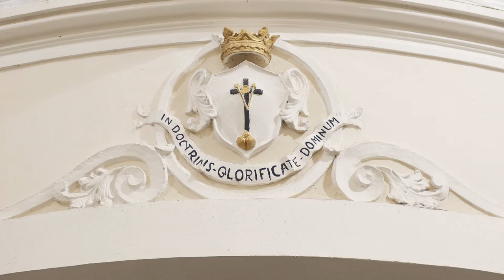Ave Maria, V. VAVILOV (Caccini) ENSEMBLE DEL PRINCIPATO Feat, Domenico CALIA e Gianfranco MESSINA.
AVE MARIA, Vladimir VAVILOV (G. Caccini)
Trascrizione per chitarra classica ed arrangiamento: Amedeo CARROCCI
ENSEMBLE DEL PRINCIPATO - Topic
Voce: Lucilla AMEDEO CARROCCI & LUCILLA SCARSELLA - Topic
Clarinetto: Domenico CALIA @domenicocalia7555
Pianoforte: Gianfranco MESSINA @gianfrancomessina183
Producer: Amedeo CARROCCI
AMEDEO CARROCCI - Topic

Recording Studio: MStudio Center
Produzione video: Giorgio Gerardi

E' un'aria composta da Vladimir Vavilov intorno al 1970. Si tratta di un falso musicale, erroneamente attribuito al compositore barocco Giulio Caccini. Lo stesso Vavilov registrò e pubblicò per primo il brano nel 1972 per l'etichetta russa Melodiya, attribuendolo ad autore anonimo. Vladimir Fëdorovič Vavilov (in russo: Владимир Фёдорович Вавилов; 5 maggio 1925 – 3 novembre 1973) è stato un compositore, liutista e chitarrista russo, studiò chitarra con P. Isakov e composizione con I. Admoni al Conservatorio Rimski-Korsakov di San Pietroburgo. Vavilov fu molto attivo come strumentista sia con il liuto che con la chitarra, come redattore musicale per una casa editrice musicale statale, ed ancor più come compositore. Aveva l'abitudine di attribuire le proprie composizioni ad altri musicisti, solitamente rinascimentali e barocchi, spesso indipendentemente dallo stile proprio dell'opera, nello spirito di Fetis, Kreisler, Ponse, Casadesus ed altri mistificatori di epoche precedenti. Le sue creazioni ebbero - ed hanno tuttora - enorme circolazione, al punto di conquistare a volte lo status di melodie tradizionali. Si ritiene che la composizione dell'AVE MARIA sia stata ascritta a Caccini dopo la morte di Vavilov, da parte dell'organista Mark Shakhin (uno degli esecutori della prima registrazione), che distribuì la partitura ad altri musicisti. Amedeo Carrocci ne ha curato la trascrizione ed arrangiamento per chitarra classica, durante gli anni del suo soggiorno in Moldova.